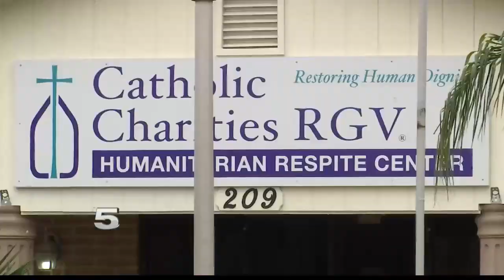Residents in McAllen Want Nearby Respite Center Relocated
One nearby resident tells CHANNEL 5 NEWS she has a petition with 50 names.